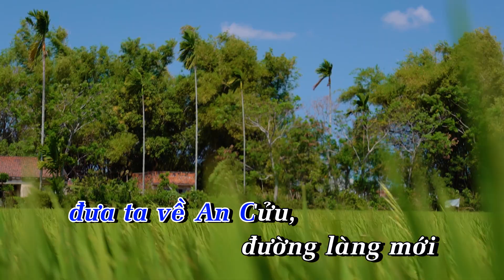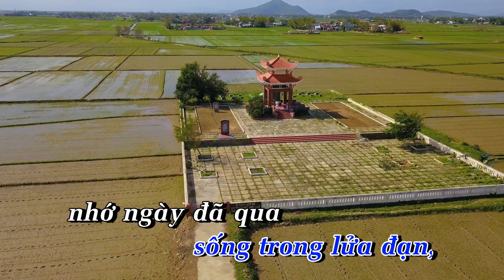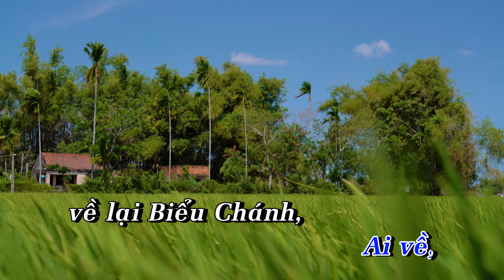PHƯỚC HƯNG MIỀN ĐẤT CUỐI SÔNG [karaoke]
Đơn vị sản xuất: Tâm Nhiên Media
Chỉ đạo sản xuất: Phòng VHTT Huyện Tuy Phước - Tỉnh Bình Định
 PHƯỚC HƯNG MIỀN ĐẤT CUỐI SÔNG
Nhạc và lời: Châu Đức Khánh

Lời 1.
Theo dòng sông Gò Chàm đưa ta về quê mẹ, nhìn dòng nước trong xanh
gợi lên bao nổi nhớ, nhớ ngày đã qua quê hương ta sống trong lửa đạn, nhớ ngày
đã qua quê hương ta bom cày đạn xới, cánh rừng phủ xanh xanh hoang vu, đất
ruộng bỏ hoang một màu trắng.
Ai về, về lại Nho Lâm nghe lòng quặng đau tưởng nhớ, ai sẽ về Háo Lễ
thăm người mẹ năm xưa, từng ngày nắng đêm mưa che con vững bước thành
đồng. Con đường qua Quảng Nghiệp đưa ta về An Cửu, đường làng mới thênh
thang, đồng reo vui mùa lúa, có ngôi trường mới em thường vui sớm trưa đến
trường, bên những lũy tre ngôi nhà ai tươi xinh đỏ ngói, xóm làng đổi thay bao
yên vui, đất ruộng bao la một màu xanh.
Ai về, về lại Biểu Chánh, qua Tân Hội rộn lên niềm vui, ai sẽ về Lương
Lộc thăm Bàu Rượu năm xưa, dầu đạn xéo bom rơi, Phước Hưng ơi vững chắc
thành đồng.
Lời 2.
thành đồng. Ai về, về lại Biểu Chánh, qua Tân Hội rộn lên niềm vui, ai sẽ về
Lương Lộc thăm Bàu Rượu năm xưa, dầu đạn xéo bom rơi, Phước Hưng ơi vững
chắc thành đồng.